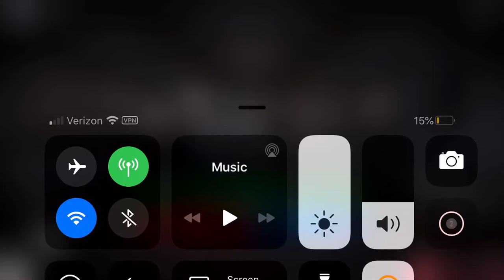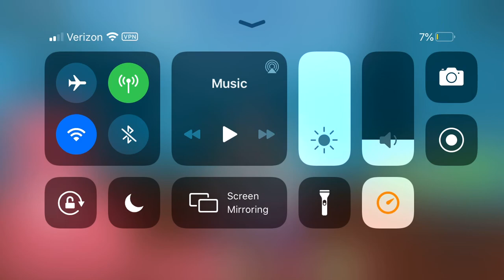Piggy troll video